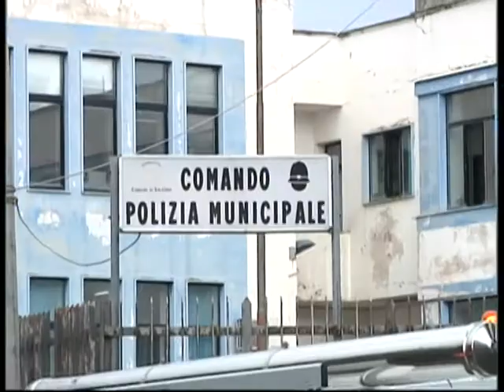Salerno, Lavori in corso per liberare la caserma dei Vigili Urbani.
“È stata evitata una tragedia, in un disastro annunciato e per il quale più volte si è chiesto di intervenire con urgenza”: commenta così quanto accaduto ieri alla caserma dei vigili urbani di Salerno, Angelo Rispoli RSU dei caschi bianchi.